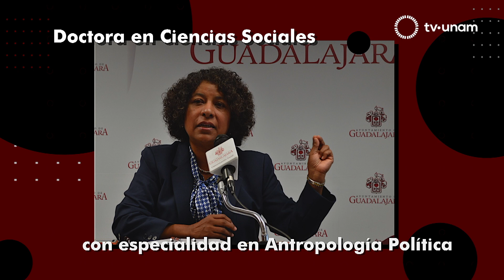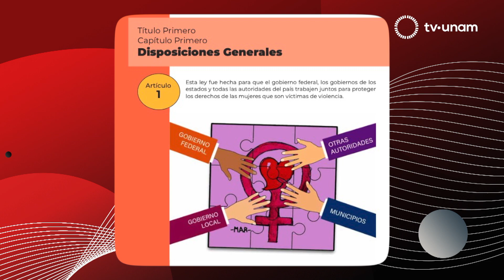Diálogos por la democracia con John M. Ackerman y Candelaria Ochoa